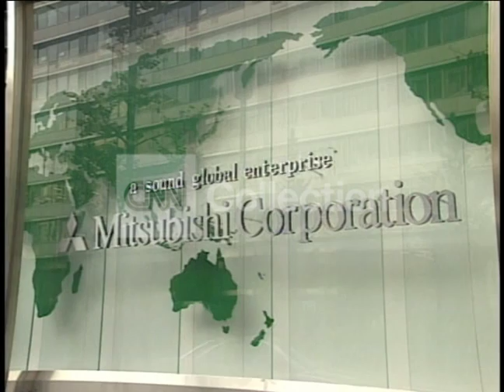MITSUBISHI CORP EXT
MITSUBISHI CORPORATION EXTERIOR.